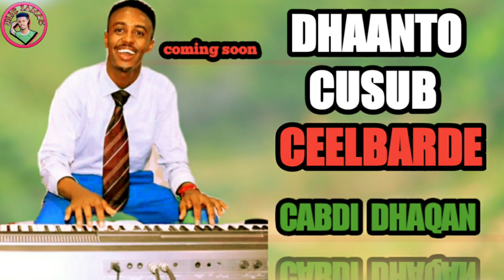DHAANTO CUSUB [CEELBARDE] CABDI DHAQAN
Waad ku mahad santihiin sida qurux madan oo aad update ka tihiin guul iyo gobanimo